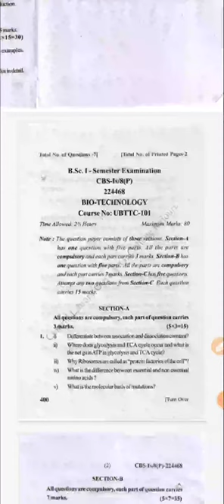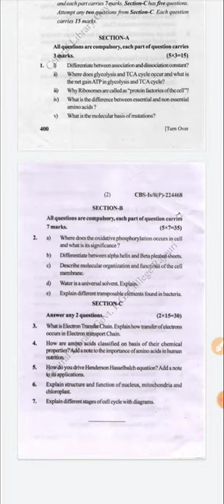BIOTECHNOLOGY 1ST SEMESTER QUESTION PAPER